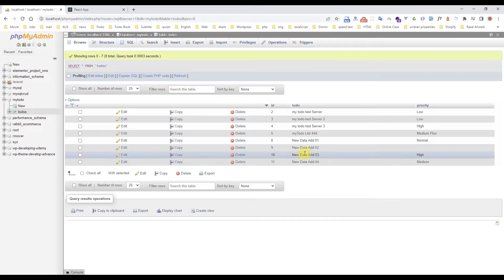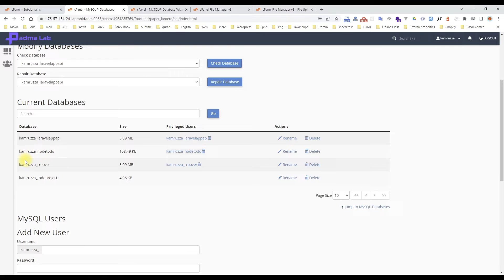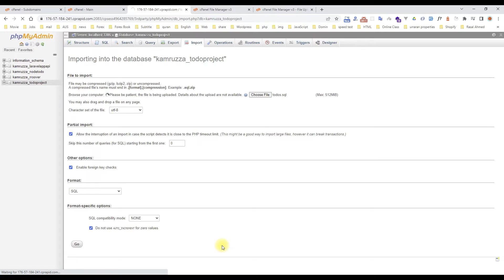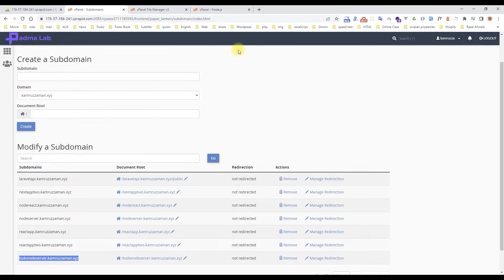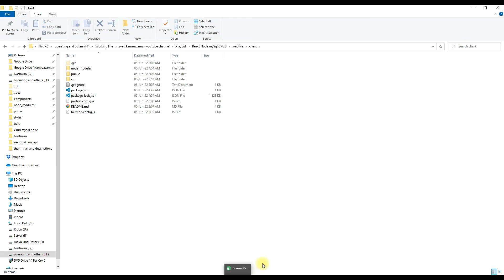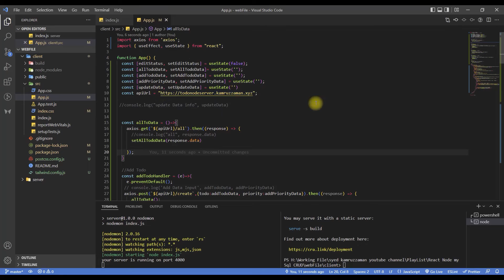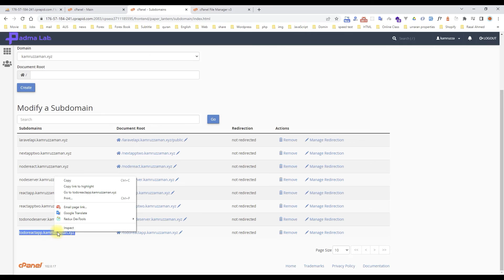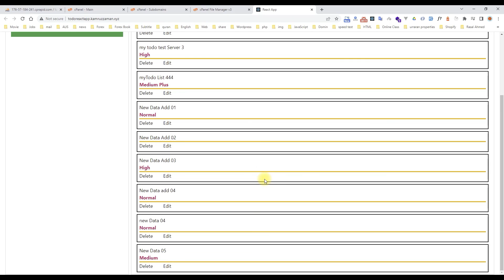cPanel Tutorial Bangla [Clear Audio] | How to deploy Nodejs-MySQL-React app to cPanel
cPanel is one of the most common and popular web hosting controllers. Now a days every person has a web site for their own profile or business purpose. So, it is a mandatory to know about cPanel configuration.

This  section I will show, how to Deploy Backend Nodejs project which has a MySQL Database and frontend is React. The Nodejs-MySQL-React app will show you an easy way to set up in cPanel.